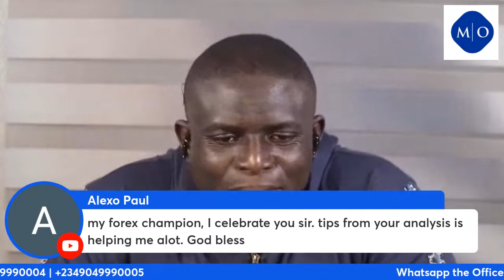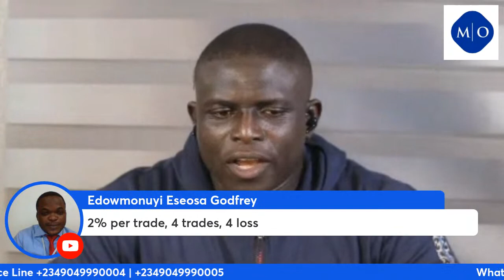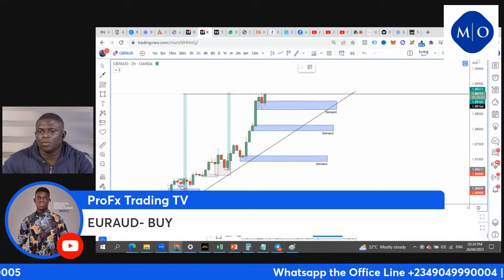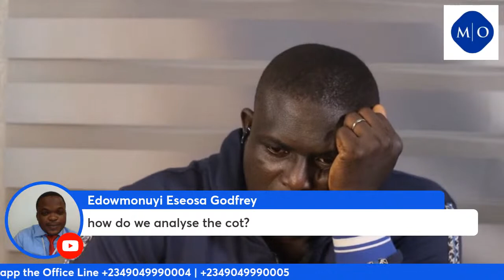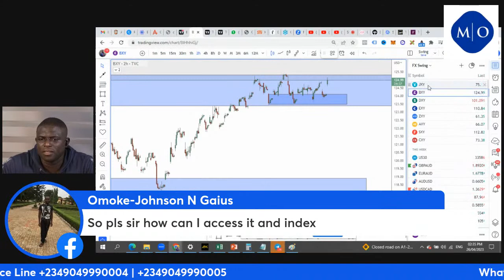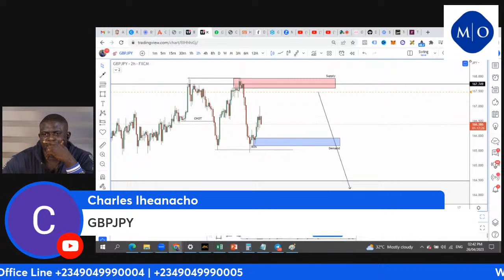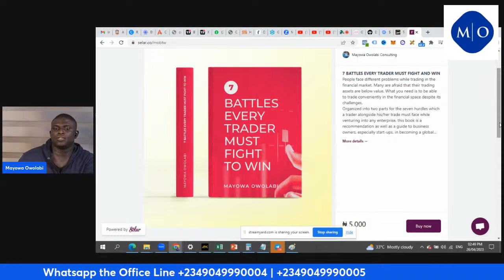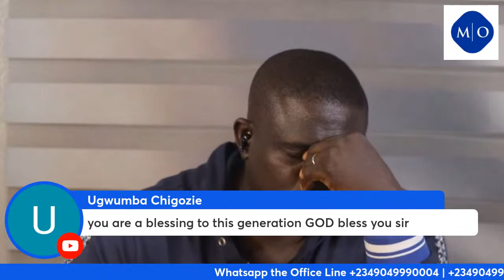Forex Outlook & Live Trading 26thApr 23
Join our Forex Trading Telegram group here, Take the first step towards winning in the Forex market.

Change your Trading Experience with our Free Training Now:
1: How to 10x your forex trading account

2: Maximize your trading with Market Order flow Free Course

3: GBPCAD Case Study. Over 1:100RR

➥➥➥ For Mentorship, Join Our Forex Mastermind Program➥➥➥
Learn a Smart way of Trading with Low Risk to High Reward using ITC (Institutional Trading Concept Strategy)

➥➥➥ Forex Broker  ➥➥➥
Do you need a Forex broker account:

Any earnings or income statements, or any earnings or income examples, are only estimates of what we think you could earn. There is no assurance you will do as well as stated in any examples. If you rely upon any figures provided, you must accept the entire risk of not doing as well as the information provided. This applies whether the earnings or income examples are monetary in nature or pertain to advertising credits that may be earned (whether such credits are convertible to cash or not).

 live trading mayowa Owolabi swing trading day trading make money online  forex trading